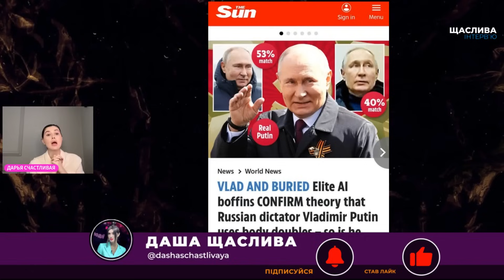⚡️ВПЕРШЕ! Розкрито РЕАЛЬНЕ ІМ'Я двійника путіна! Ви ЗДИВУЄТЕСЯ - він родом із...